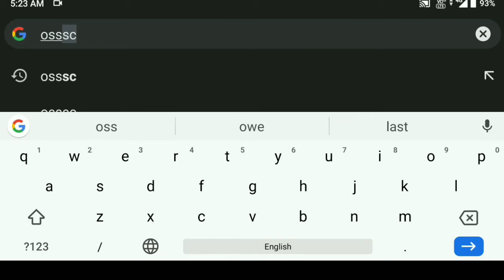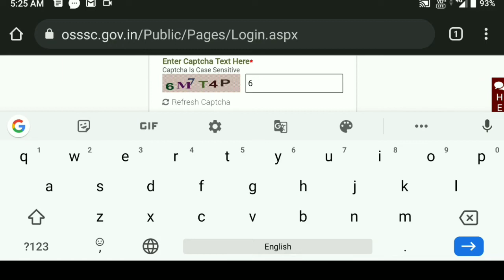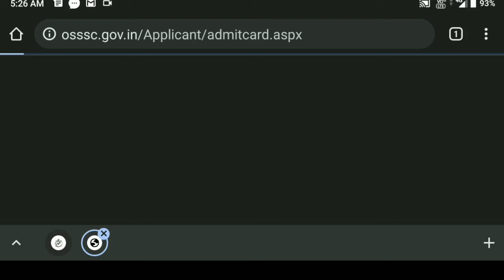OSSSC admit card download,how to download osssc admit card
OSSSC combined exam 2022 admit card for ARI,Amin and other.